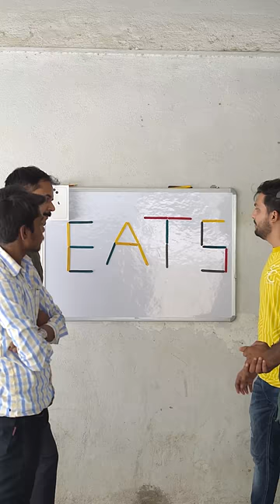dekho kisne jeeta 🤯😳